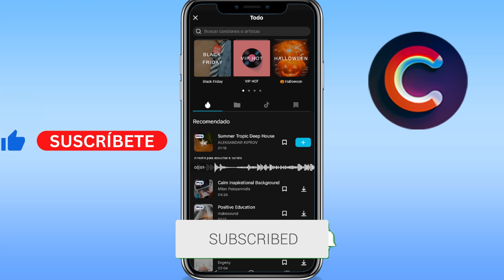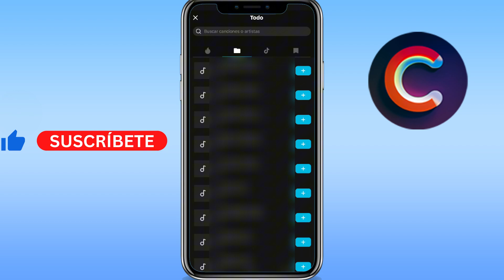Como poner musica en CapCut 2025 (GUÍA COMPLETA)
Aprenderás como poner musica en capcut 2025. Sirve para como poner musica en capcut iphone/android. Básicamente, como poner musica en capcut en celular o como poner musica en capcut sin tiktok.